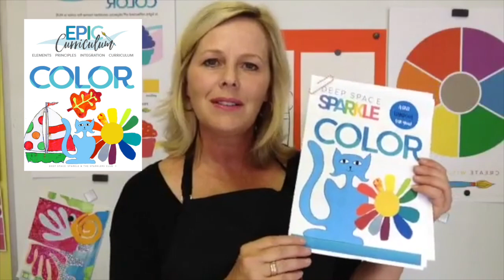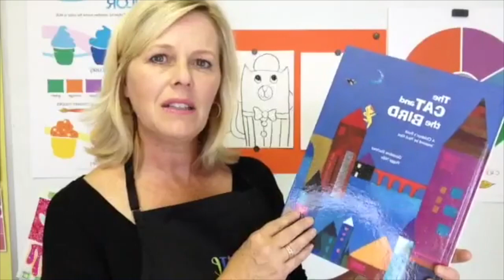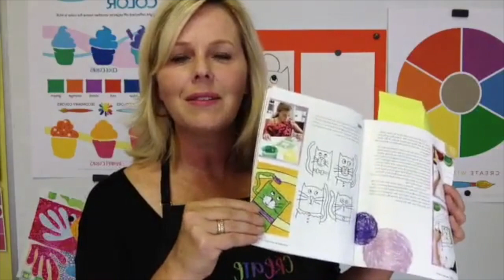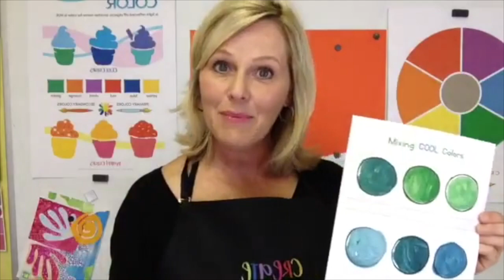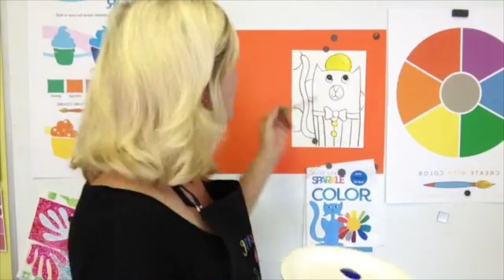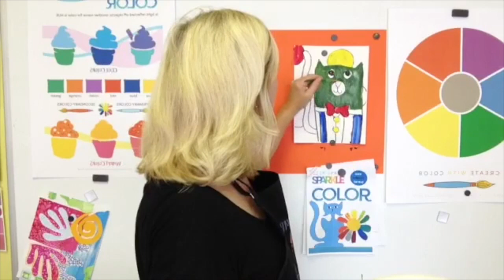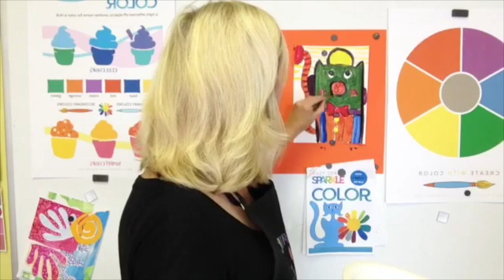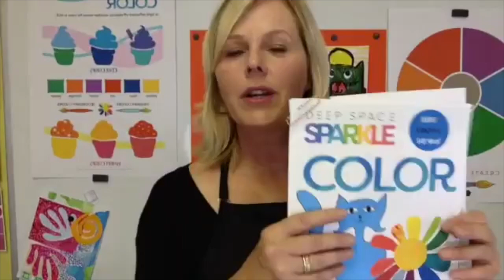The EPIC Curriculum: Color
In this art tutorial, I'm sharing an easy color mixing activity plus a lesson on how to teach children how to mix secondary colors from primary.

Make sure to grab your COLOR Activity Handout...

After teaching children about line and shape, there are many different options you could take if using the elements of art and principles of design as your curriculum guide.

For this EPIC curriculum, we recommend students learn all about color after line, pattern and shape. The lessons selected for this bundle are focused on color, but also present wonderful opportunities to show children how line and shape are incorporated into the lesson to create a beautiful colorful work of art.

Also, teaching children about color theory, even the most basic concepts, sets students up with color mixing techniques to be reinforced with later lessons throughout the year.